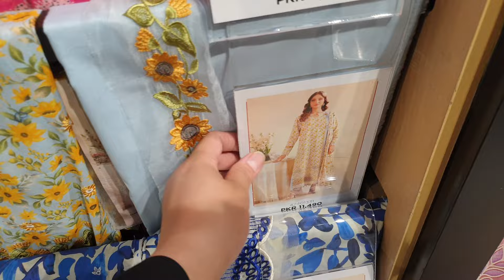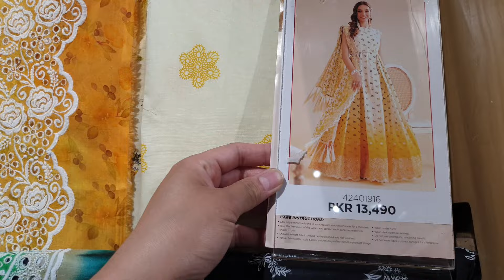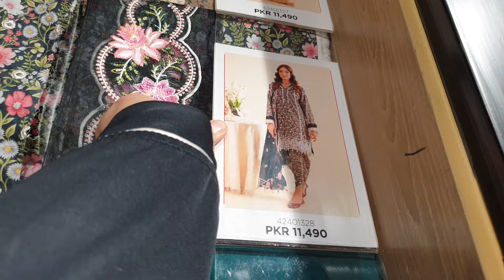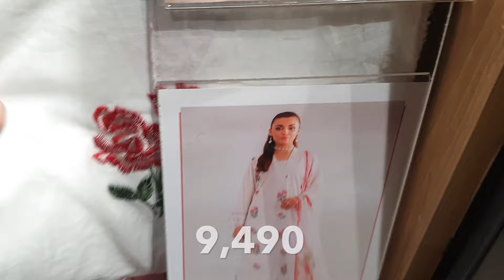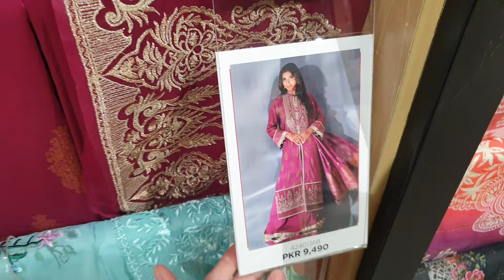Nishat Linen Yumna Zaidi Eid Collection 2024